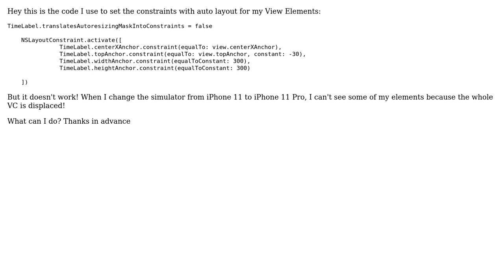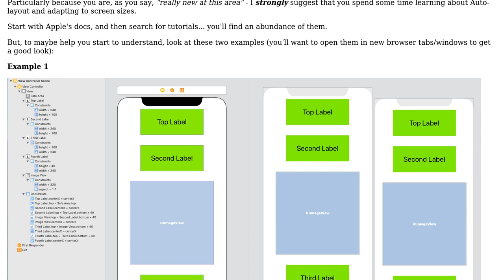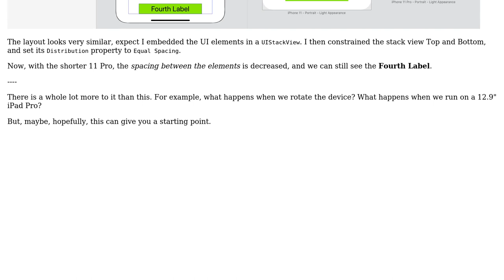Why is my VC displaced after changing the Simulator? AutoLayout?